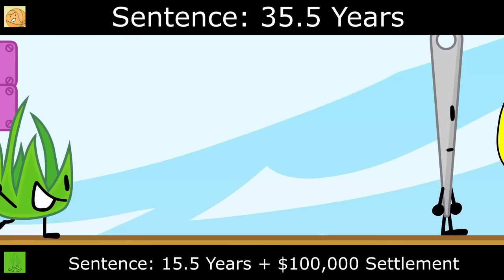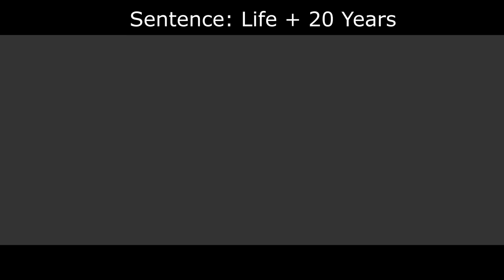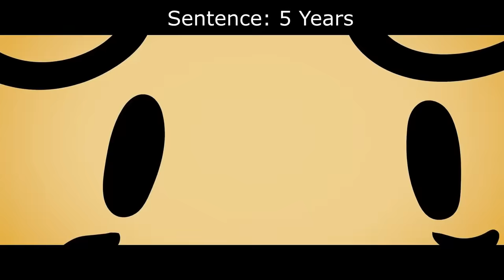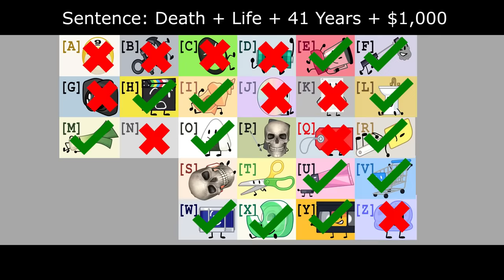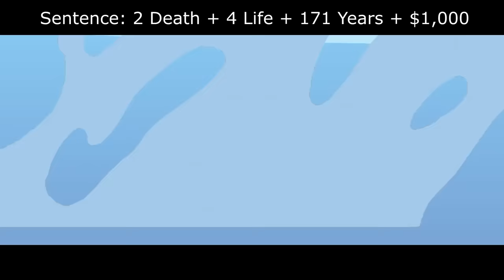If BFDI Characters Were Charged For Their Crimes 9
What crimes would BFDI Characters (Basketball, Grassy, Woody, TV, Needle and Robot Flower) be charged with?

This is a video examining what would these characters be charged with if they were in real life court.

Inspired by MOUSAIT